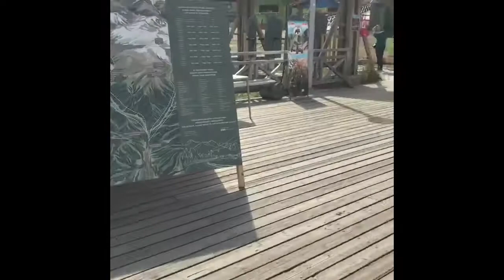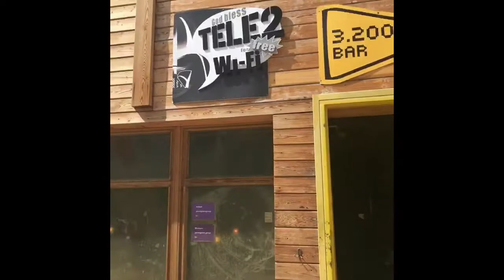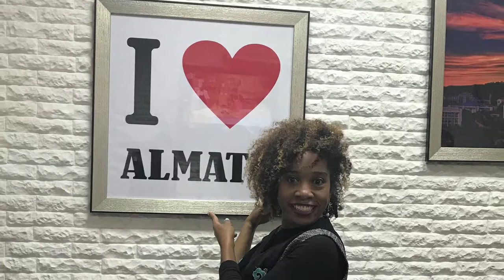Rebecca Alethéia no Cazaquistão 🇰🇿 - Primeira parte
No rebevaipraonde, Rebecca Alethéia encara uma aventura pelo Cazaquistão 🇰🇿

Vale essa aventura...